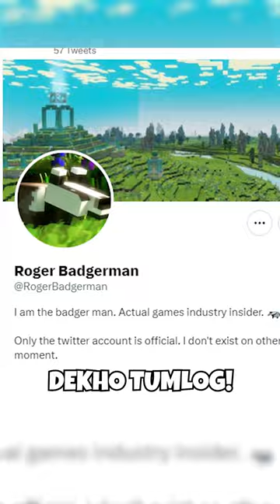Finally Its Comming In Minecraft...